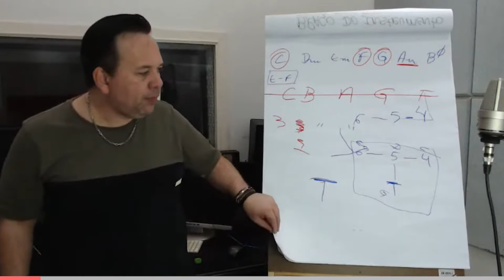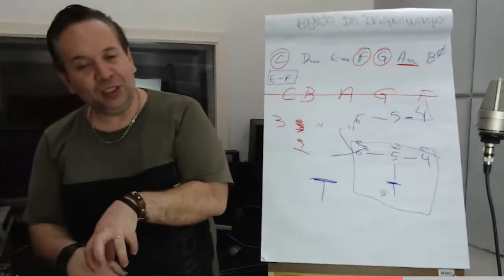Dica pra deixar seu som ainda mais bonito quando usar o capotraste!